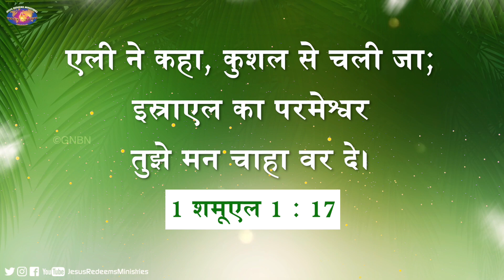यीशु के साथ चलना | भाई मोहन सी. लाज़रस | जून 28 | Hindi